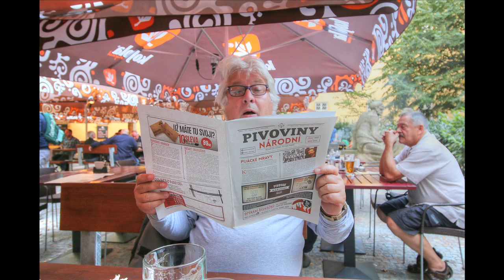Prague September 2015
Prague 2015 trip. I do not have any copy write on the music Queen - Bohemian Rhapsody